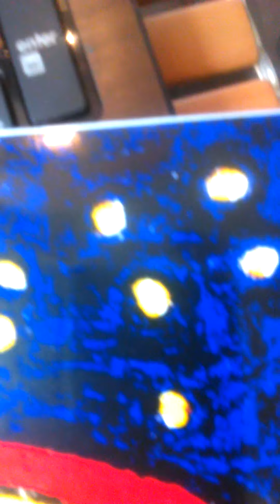July 6, 0003 Hank's Art Interpreted #3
You may have had this experience as well... let me know